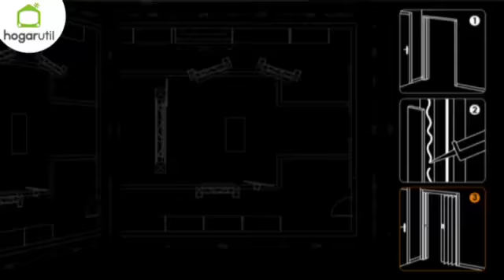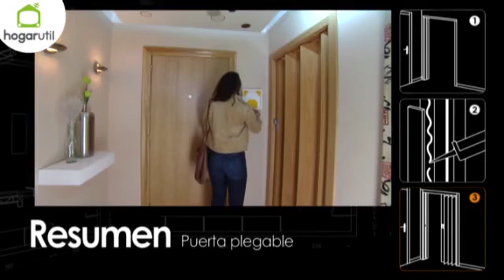Cómo instalar una puerta plegable - Bricomania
Cómo instalar una puerta plegable será el tema central que trataremos en Bricomanía. Una manera sencilla de aprovechar más el espacio cambiando una puerta convencional por una plegable.